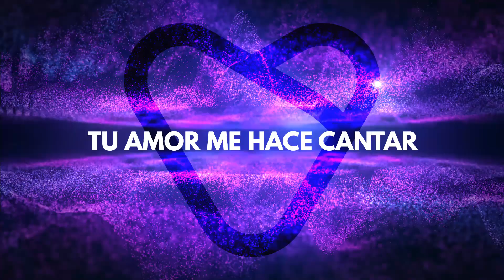TU AMORE REMIX - Joan Sanchez & Rpband Featuring Charlie Dens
Video Lyric del Remix de la canción Tu Amore Joan Sanchez & Rpband Remix by Charlie Dens.

Esta es una versión electrónica de Tu amore del álbum Sigo Adorando

LETRAS:

Tu amore esta cerca
tan cerca de mi
aunque no te vea
te puedo sentir

aunque no te sienta
se que estas aquí

tu amore es mi aire
tu amore es mi mundo
Tu amore es mi vida
y todo lo que busco

te puedo sentir

Tu amore me hace cantar
Aleluya

Aleluya

Aleluya

Aleluya